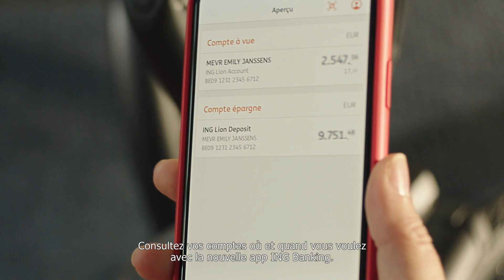La nouvelle app ING Banking: vérifier votre solde partout | ING Belgique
Facilitez-vous la vie avec les nouvelles fonctionnalités de l'app ING Banking